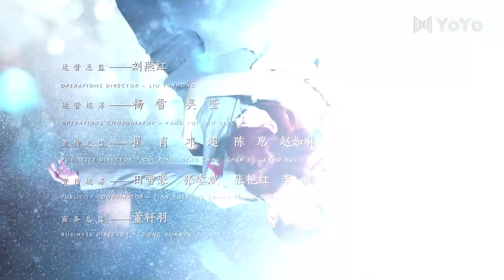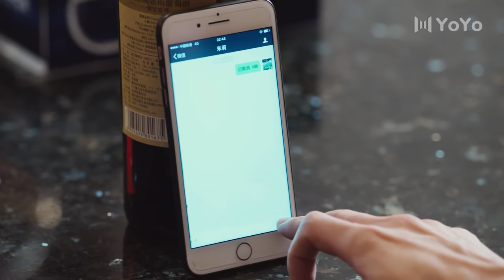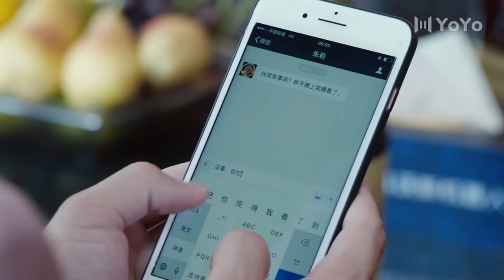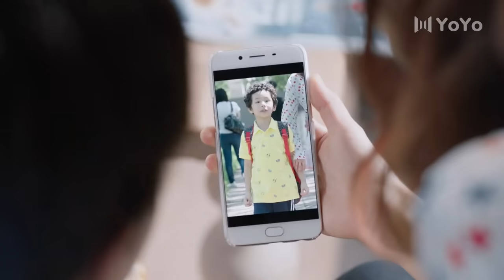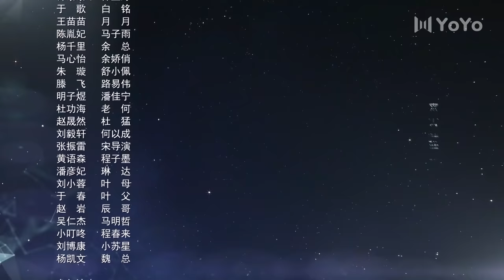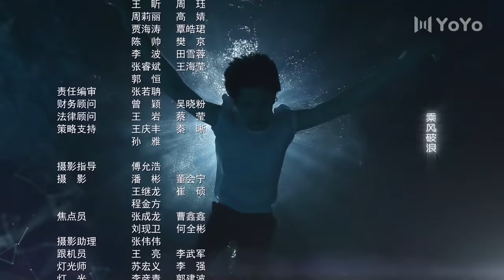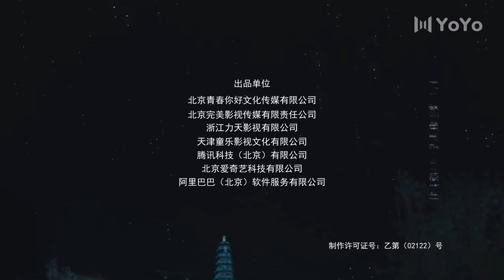【English Sub】爱在星空下22 | Road to Rebirth 22（贾乃亮、陈意涵、陈小纭、冉旭、梁超、彭博、傅孟柏